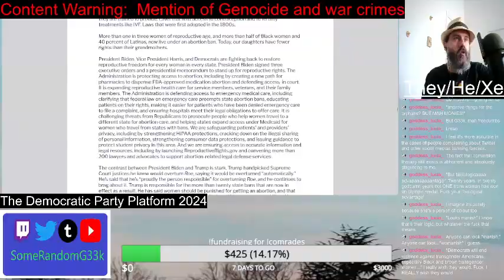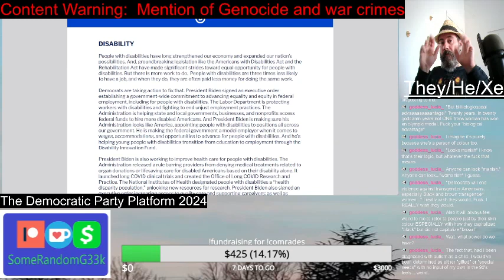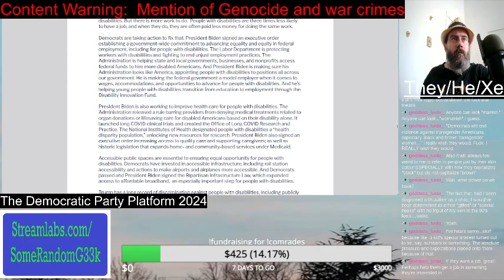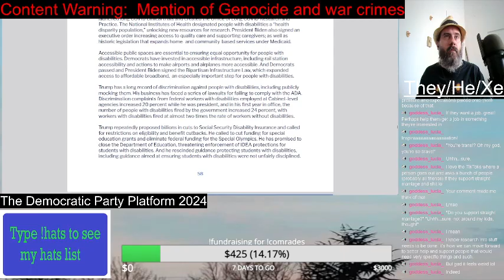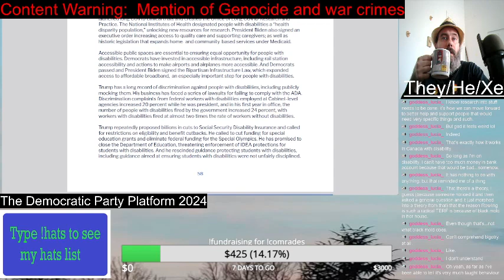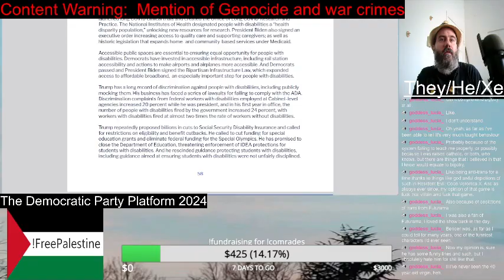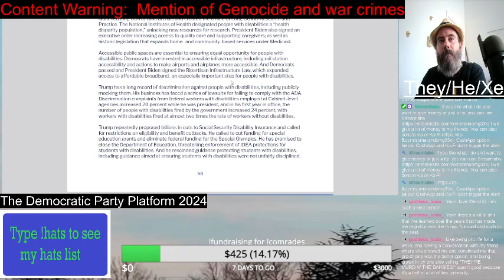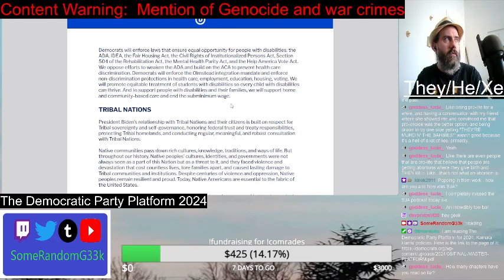Disability | Democratic Party Platform 2024 | Reading video | SomeRandomG33k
And we are finally on the section about Disability. Oh all of the marginalize groups Disability is the one group anyone can become apart of at any point in their life. If you live long enough, you would become a part of this marginalize group. So let's see what the Democrats have to say about Disability.